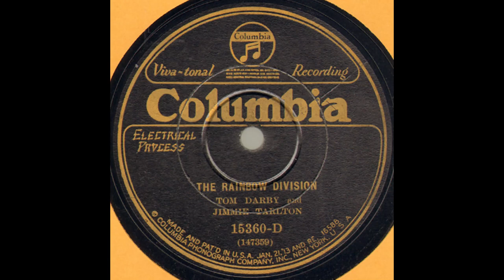Darby & Tarlton-The Rainbow Division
Recorded on Wednesday, October 31, 1928 in Atlanta, Georgia for Columbia Records.